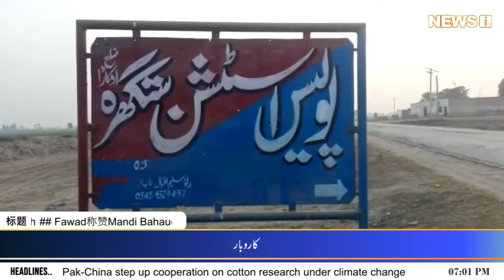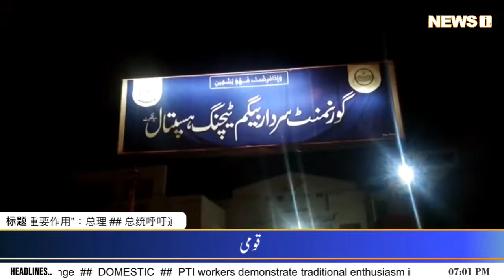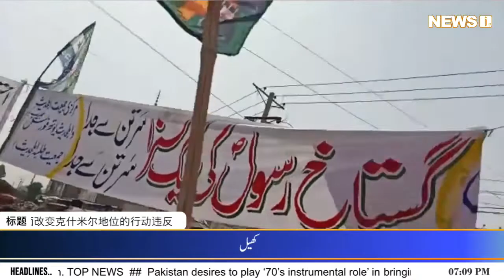News @ 7 | Headlines | 13 June 2022 | NEWSi 24\7